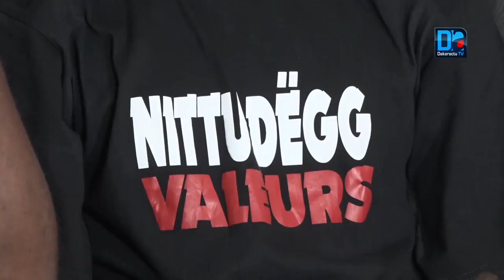Aide de la Fondation "Servir le Sénégal" à Karim X'rum Xax / Guy Marius Sagna précise:" Oui, il ...